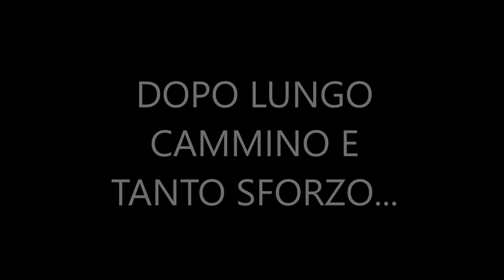Gust de la Lum Over - Settimana dal 16 al 23 agosto 2016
Video realizzato da Gregor Lowe